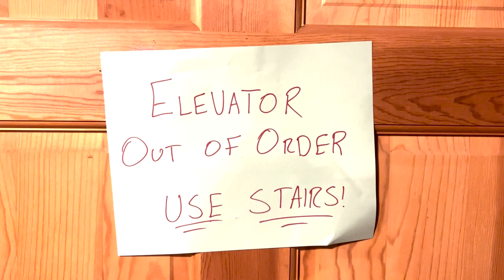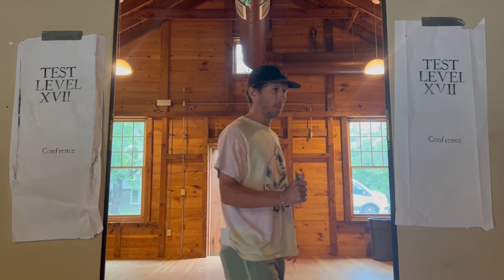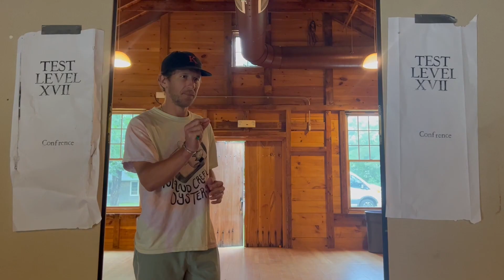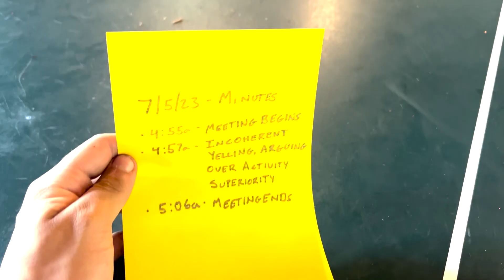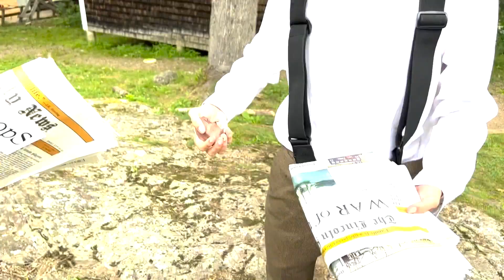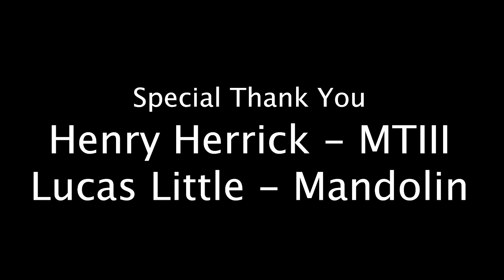The Battle for the Arts (Center) - Kieve Aqua Attack 2023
Camp Kieve is in Financial Crisis! The buying power of bacon is at an all time low, and to make ends meet Camp Kieve decides to sell some of their real estate holdings starting with the Kieve Museum. The only problem is Leather, the activity who resides in the museum. Mikey Kantor interrupts the auction, giving the arts alliance (comprised of the Print Shop, Pottery, Wood Shop, Leather, and Photo) to sneak out and formulate a plan. Unfortunately, Mikey has other plans, and the Leather conglomerate take over the Print Shop and incite a war between Wood and Pottery that envelopes the entire camp.

Written and Directed by Kieran Blunnie
Edited by Kieran Blunnie and Will Sullivan
Featuring Music Performed by Lucas Little
Executive Produced by Henry Herrick